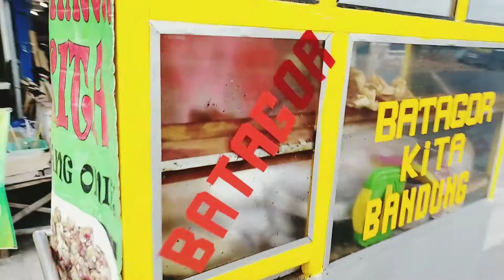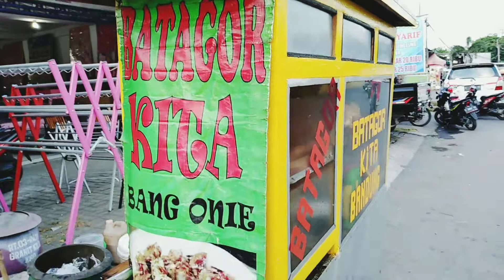kuliner Batagor bandung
Batagor bandung ini terletak di kota baru driyorejo gresik..perbatasan dgn surabaya barat..nah sobat silahkan tonton yah videonya
Mari kita dukung UKM kita yah..spy laris manis
jgnlupa like dan subs utk video berikutnya
terima kasih